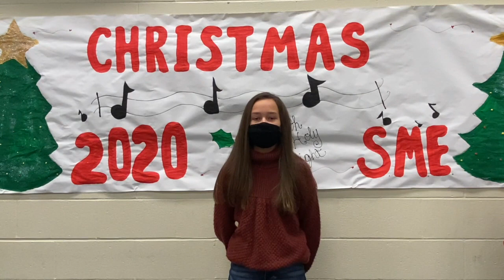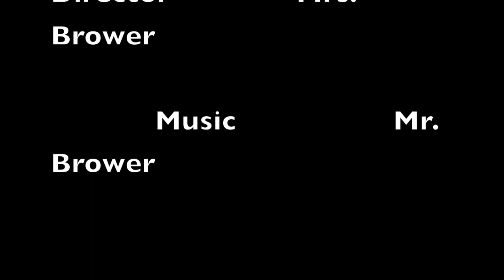SME 2020 4-6 grades Christmas Program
We hope you enjoy this year's Christmas Program.  We are saddened by the virtual nature of it this year but proud of how all the students performed.  Thanks to all the teachers, staff, and administration who worked hard to make this all possible.

From our SME family to yours:  We wish you a very Joy filled Christmas and a Blessed New Year.